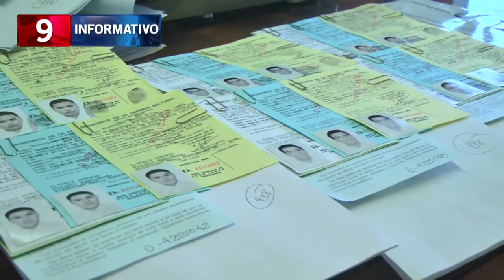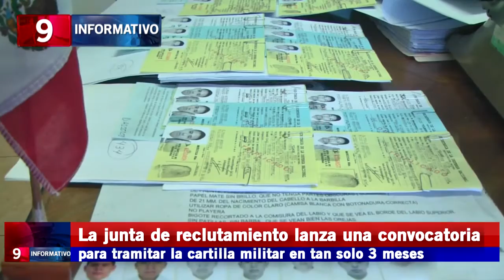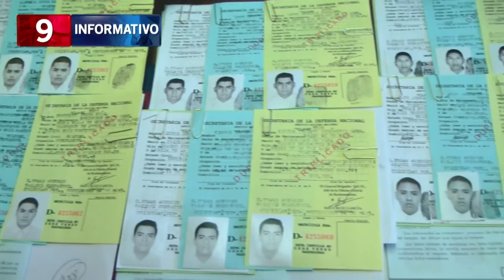MEMO LIBERACION 11-01-2017